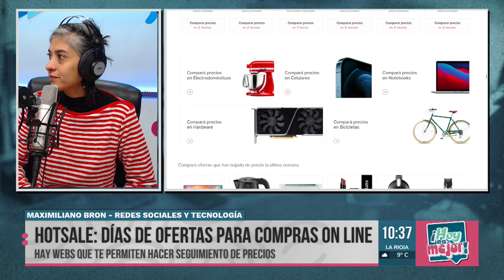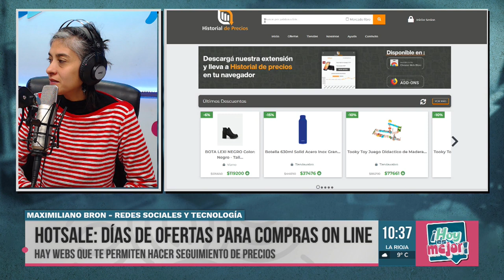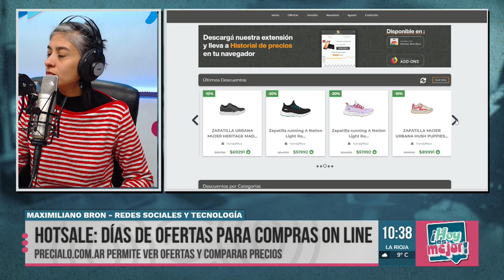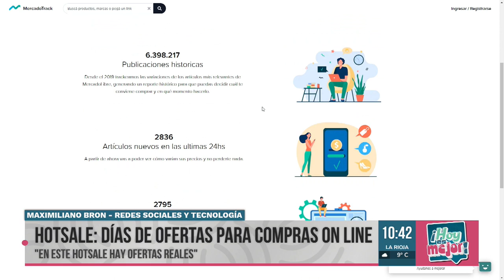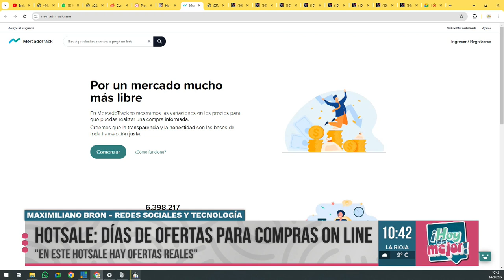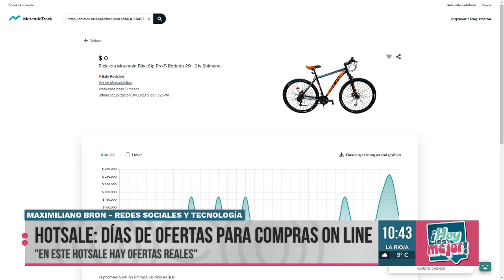Hot Sale: Sugerencias para hacer buenas compras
El director de la carrera de Comunicación Social de la UNLaR, Maxi Bron, consultor habitual en términos de tecnología del Multimedio Unlar, recomendó algunas páginas donde hacer algunos seguimientos y comparaciones previos a tus compras en el “Hot Sale”.